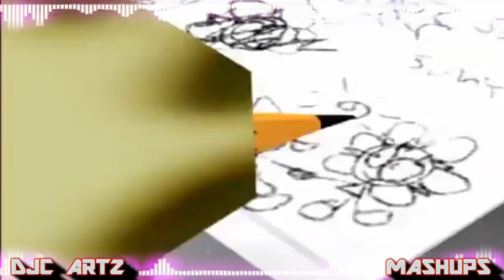Musiq Soulchild Buddy X DanliLeigh Do It To Me X Tamia & Fabolous Into You Mashup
I merged them together because they sound very similar. Whoever sees this video I wish you a great day, I hope U all enjoy this video, and thanks for the views and support.

ENTERTAINMENT AND PROMOTIONAL  USE ONLY! Be sure to support the official artists